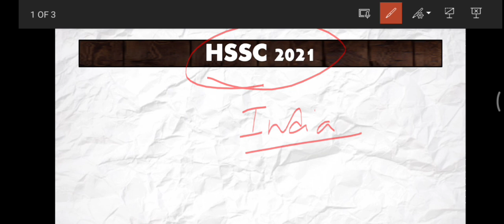HSSC Staff Nurse Final Selection List Cut off?| HSSC Result 2021||EXPECTED CUTOFF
1.TOP MOST IMPORTANT CA || OCTOBER 2021 CURRENT AFFAIRS | PART 1 || MOST IMPORTANT CA

2. General Science Most Important GK || PART-2 || For All Exams#SSC#RRB#UPSC#STATE_PSC

3.General Science Most Important GK || PART-1 || For All Exams#SSC#RRB#UPSC#STATE_PSC

4. General Science Most Important GK || PART-4 || For All Exams#SSC#RRB#UPSC#STATE_PSC

5. SSC MTS 2021 Most Important MCQ | Static GK Set 1 | Top Questions